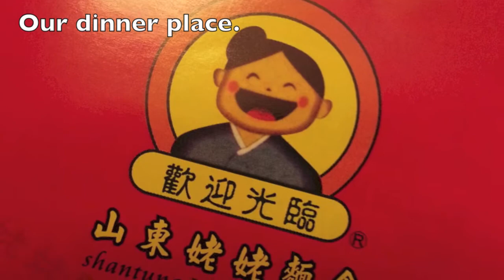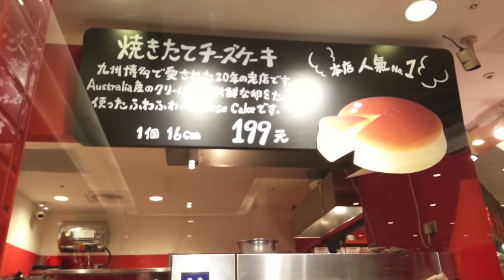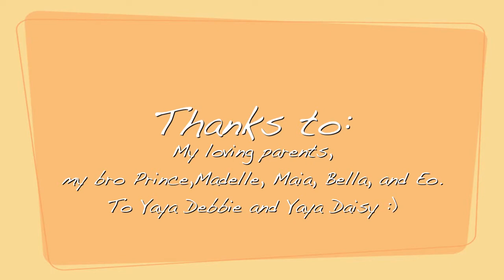Kaohsiung vacation 2013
Made this family vacation video for fun! :)